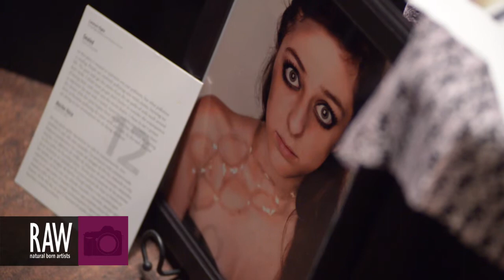LAUREN OGIE at RAW:San Diego Awakening 02/19/2014